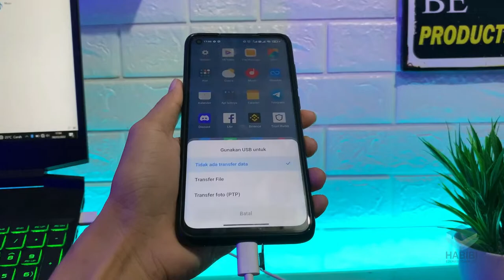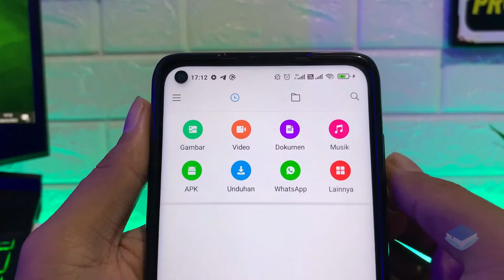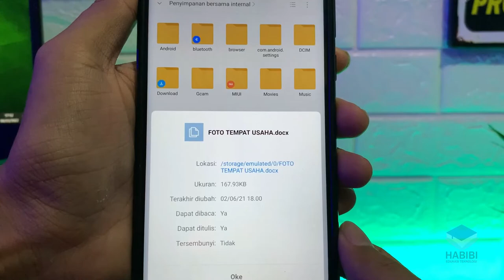Tips Memindahkan File Dari Hp Laptop/Komputer Dengan Kabel Data | 2022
Selamat datang kembali dichannel Habibi edukasi teknologi, kali ini saya akan memberikanTips Memindahkan File Dari Hp Laptop/Komputer Dengan Kabel Data, silahkan dilihat pada video ini untuk selengkapnya .

Record : iPhone Xr| Redmi Note 9 | Sony A5100
Editing Video : Wondershare Filmora9
Editing Thumbnail : Adobe Photoshop CC 2017